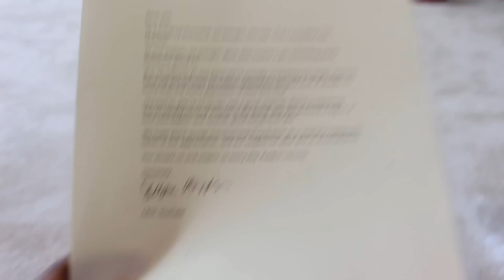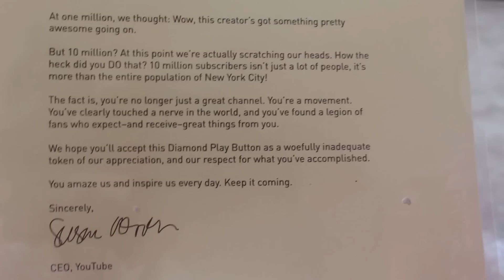THE DIAMOND PLAY BUTTON!!!!!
OMG fedsafsadfdjkfdsj THANK YOU GUYSSSSSSSS